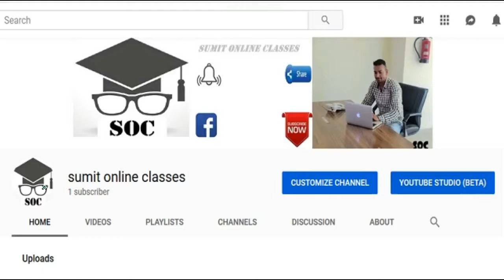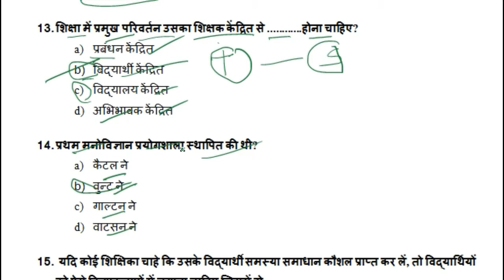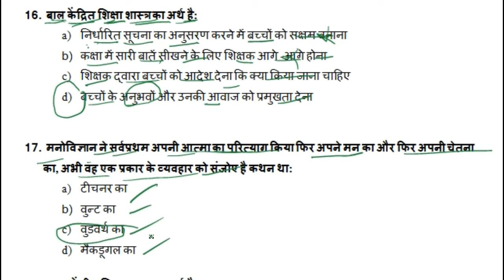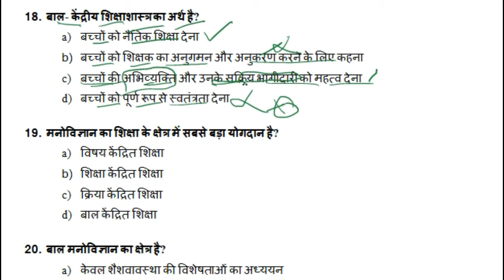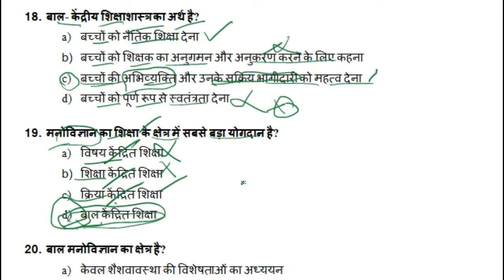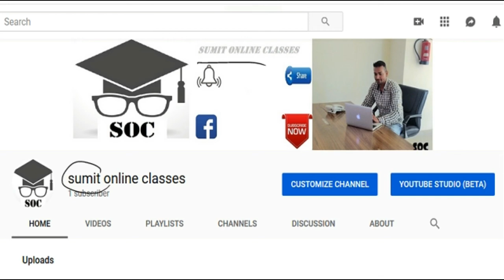Child Development And Pedagogy MCQs-2 CTET/HTET/TET/UPTET/REET/HPTET/PTET/BTET/CGTET/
WE NEED YOUR SUPPORT TO GROW UP..SO HELP US!! Hope you guys like this one. If you do, please hit Like!!!